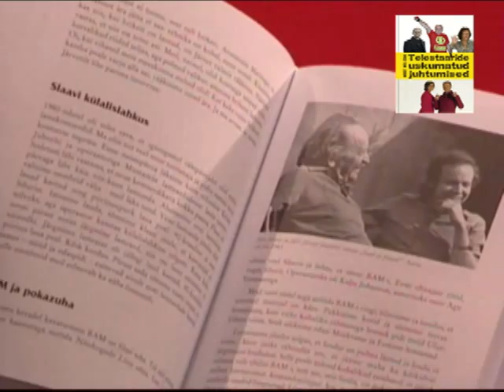Telestaaride uskumatud juhtumised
Sel suvel möödub 55 aastat päevast, kui Eestis läks eetrisse esimene eestikeelne telesaade.  Nüüd on 30 tuntud teletegija värvikad mälestused kirja pandud raamatusse „Telestaaride uskumatud juhtumised. Kaadritagustest pöörastest juhtumistest räägivad Mati Talvik, Mihkel Kärmas, Reet Linna,  Anu Välba, Marko Reikop, Urmas Vaino, Aarne Rannamäe, Rohke Debelak, Indrek Treufeldt, Kadri Hinrikus, Lembitu Kuuse, Marko Kaljuveer jt.
Raamatu lugude kangelasteks on ka Vahur Kersna, Maire Aunaste, Urmas Ott, Ivar Vigla, Anne Veski, Ita Ever, Krista Lensin, Alo Mattiisen, Tõnu Kaljuste, Kristina Šmigun, Sulev Nõmmik, Jüri Krjukov, Urmas Kibuspuu, Hardi Tiidus, Valdo Pant jpt.
Televisiooni telgitagustes juhtunud täiesti uskumatud lood on kirja pandud ehedalt ja mahlakalt, nii nagu inimesed neid rääkisid.
Raamatu autor on Margit Mikk-Sokk.